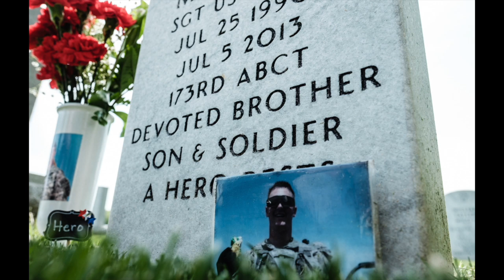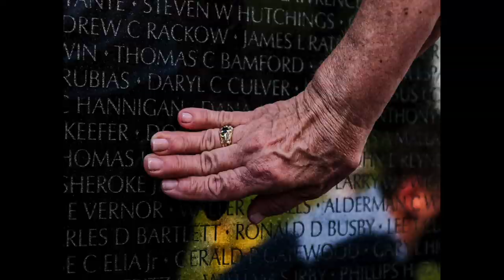Exposing for the Shadows of Arlington National Cemetery, with Michael A. McCoy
In this interview, Washington D.C. based photojournalist Michael A. McCoy discusses his work in raising awareness around Section 27 at Arlington National Cemetery. Section 27 is an often overlooked area of the famous cemetery where even in death African Americans were segregated. Michael's work is intended to shine a light on the section and also draw attention to some of the reasons why tours and another passers-by tend to overlook the section entirely.

5,000 African American soldiers and civilians have found their final resting place at Arlington National Cemetery. But their stories remain largely untold, and their existence feels almost like a secret.

"I have made it my job as a photographer to give a voice to the voiceless," Michael McCoy boldly states. Michael is an African American Veteran and documentary photographer. He knows first hand what it means to sacrifice for your country. Because of this, he's focusing his work on those that fell and paved the way for future generations. Not least, those whose selfless and brave contribution seems to be living deep in the shadows.